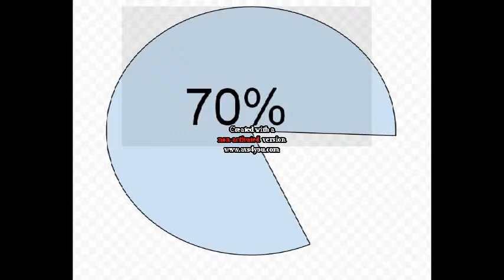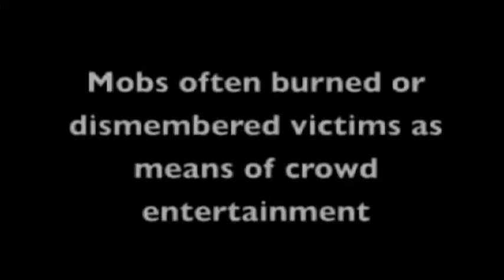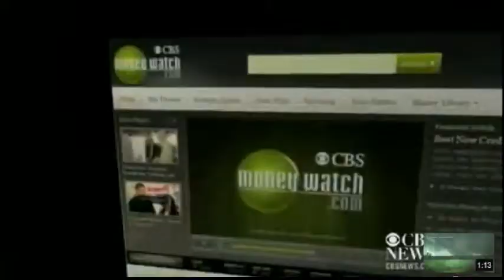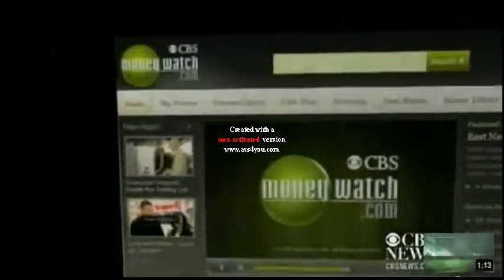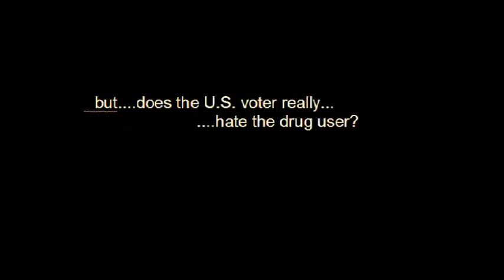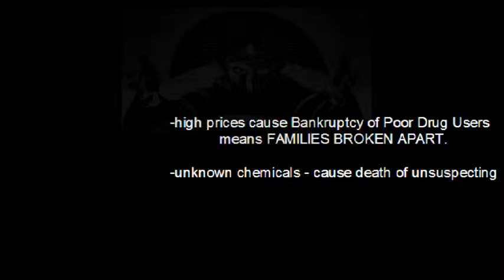AMERICAN DRUGS III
IT APPEARS THAT. WE ARE FIGHTING A WAR. SENDING SOLDIERS INTO BATTLE...FOR SOMETHING. THAT...WE WOULD NOT DO OURSELVES. AND DO NOT SUPPORT.
IT WOULD APPEAR THAT 90% OF ALL CRIMES THAT HAPPEN ARE TO GET MONEY FOR DRUGS OR JUST ABOUT DRUGS IN GENERAL, AND RELATED TO THE STRUGGLE THEREOF; WHERETO, THE PRICE AND ATTITUDE TOWARD, OF WHICH, IS PERVERTED.
PLEASE, HELP THE POOR,. HELP THE RICH RULE US. PLEASE HELP. JHK
POST SCRIPT:
ON A LARGER NOTE:
WE ARE UNSURE OF THE QUALITY OF THESE DRUGS;
BECAUSE THEY ARE UNREGULATED.
PEOPLE ARE NOT GOING TO STOP DOING DRUGS. THE END.